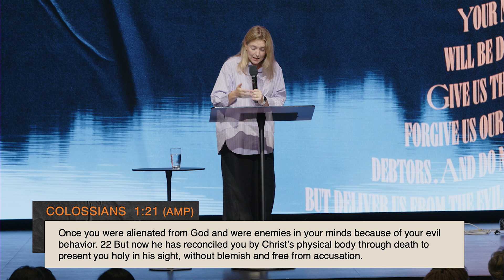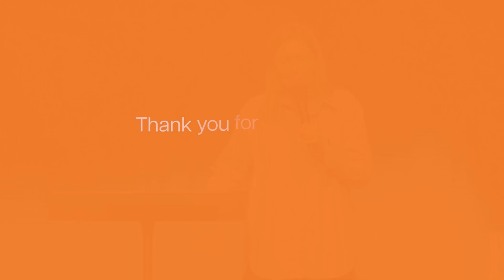Works Don't Work | Chrissy Lee